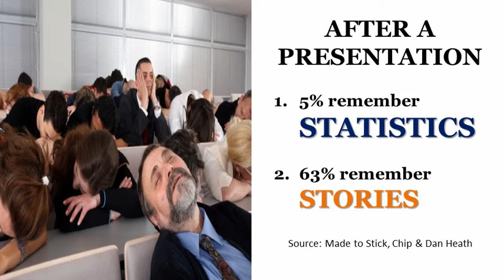Insight Storytelling Workshop for Avaya Marketing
Avaya's Marketing team did a Insight Storytelling Workshop so that their content would be more relevant and engaging for their customers.